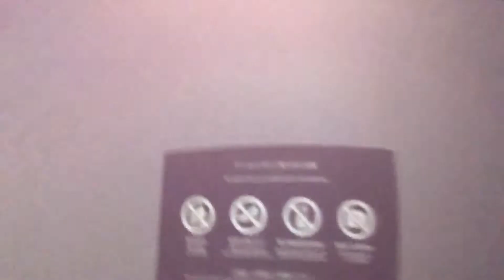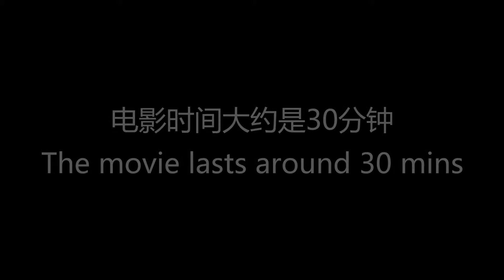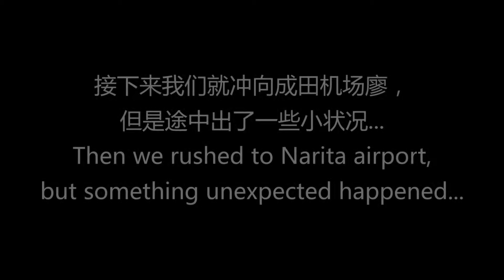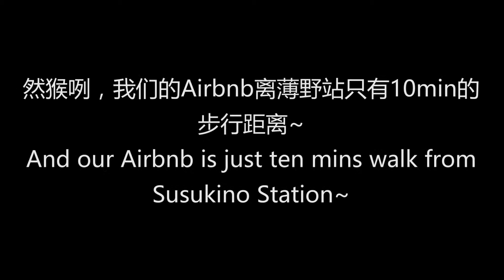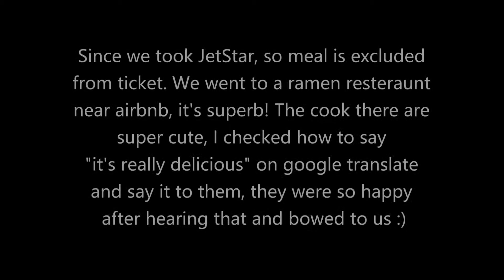话痨vlog 我在东京的第三天！ Alltimetalkingvlog My third day in Tokyo!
日本科学未来馆-成田机场-新千岁机场-札幌薄野站-鲜虾荞麦 一幻（总本店）
Miraikan-Narita Airport-CTS Airport-Susukino, Sapporo-Ebisoba Ichigen Sohonten

想要和大家做盆友！Let's be fris!